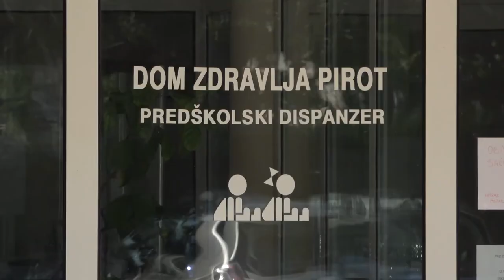KAKO REŠITI PROBLEM PRAVDANJA ODUSTVA DECE IZ VRTIĆA